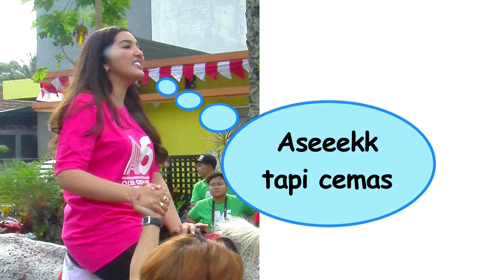Celeb Moms: Ashanty, Asik Tapi Cemas - Episode 67